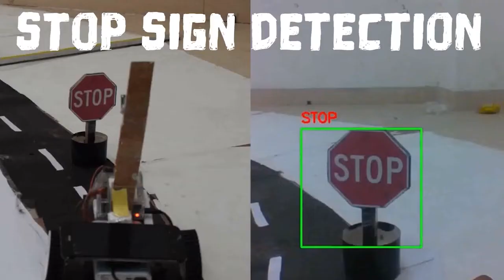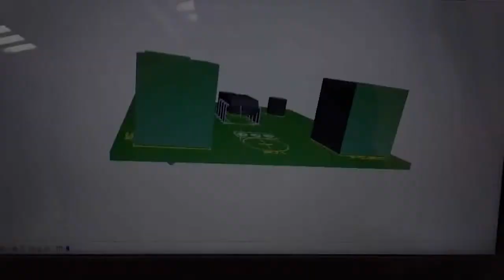Introduction | Robotics Society NITH